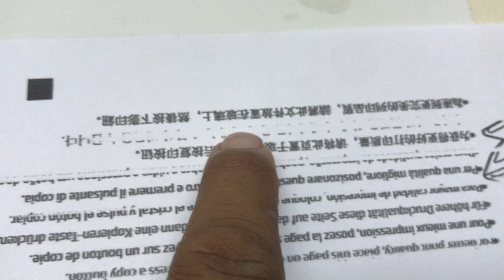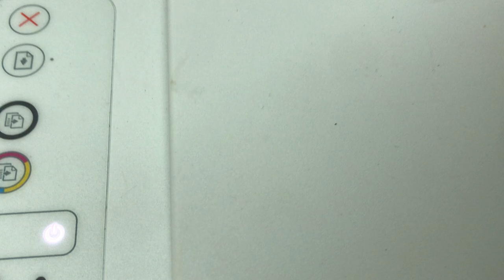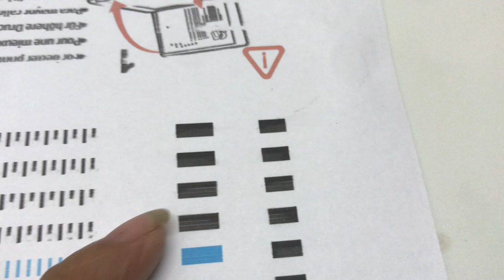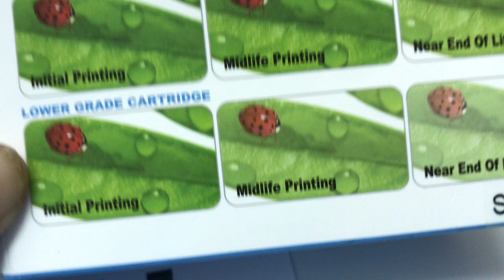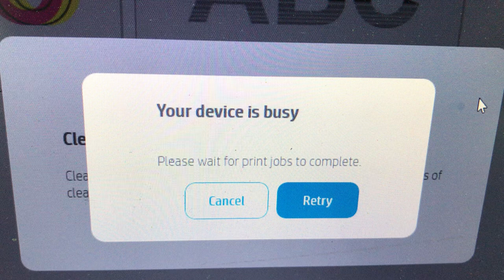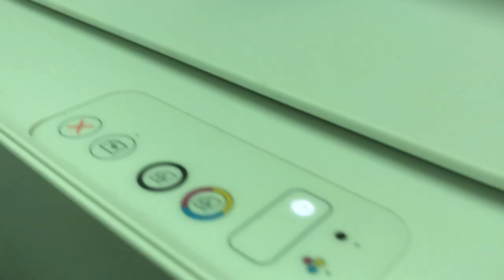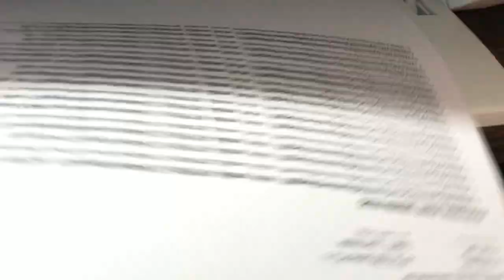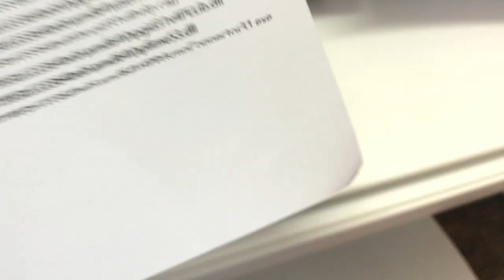HP DeskJet 2330/1210/1212/2332/2721/2722/2723/2729 replace ink cartridge H805 but print not clear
HP DeskJet 2330 replaced new inkjet cartridges but print quality not clear, HP DeskJet 2330/1210/1212/2332/2721/2722/2723/2729 replace ink cartridge H805, This printer printer is print no letter black come because ink very low, Replace new ink cartridge print letters come but not clear, what is problem? checking with me

HP LaserJet Pro MFP 428fdw test with Non-HP Toner cartridges what happen

HP DeskJet 2300 All-in-One HP DeskJet 2330 print quality not clear ink cartridge 805 very low

HP LaserJet M227fdw setup and review parts 02
HP LaserJet MFP 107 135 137 series Toner cartridge Replacement problems checking

EPSON L220 L350 L360 L385 L3110 L3150 L3108 fixed printer head nozzle clogged by Power Ink Flushing